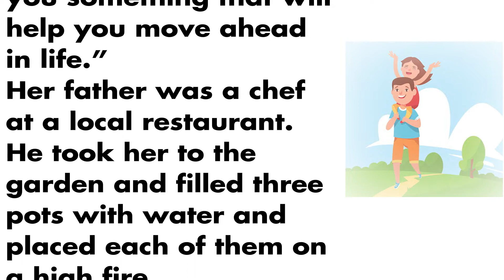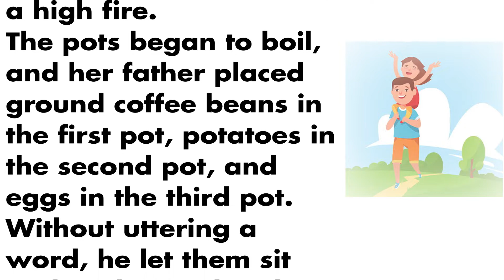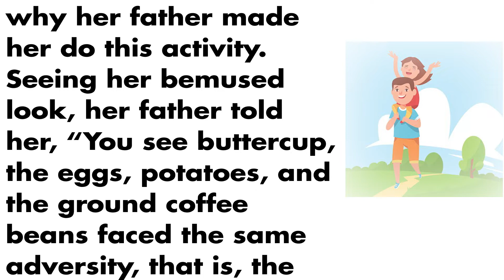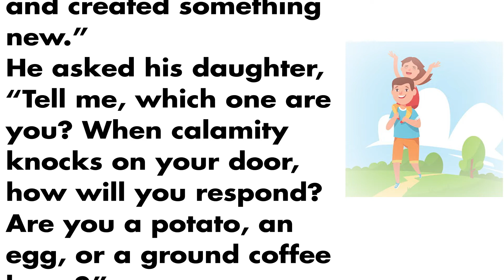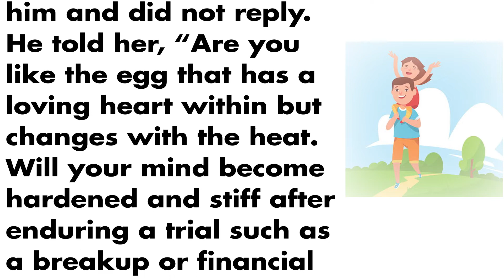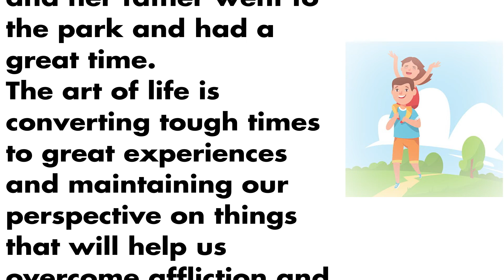Learn English Through Story🔥 | Listen And Practice | English Story-Social Share Education English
Learn English Through Story🔥 |  Listen And Practice | English Story (2) - Social Share Education English

Through this English story, you will improve your listening and speaking skills, as well as improve your reading comprehension, and expand your vocabulary.

Hope you're enjoying the English stories we upload on this channel and you are improving your English.

📙Keywords📙
english story
learn english
learning english
study english
english stories
english vocabulary
speaking english
english conversation

101 Panchatantra Stories with Moral
101 Panchatantra Stories for Children: Colourful Illustrated Stories